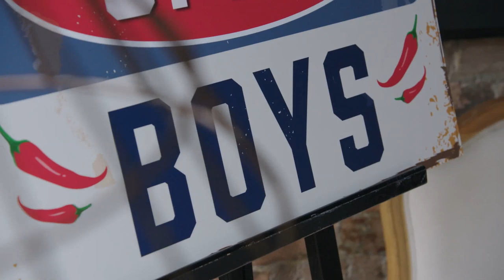Pat Loves The Spice Girls | MKR Season 10 Episode 26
In 2019, we celebrated My Kitchen Rules turning 10 in an incredible tenth season! Join us in looking back on some of the best moments of the season featuring fantastic food, your favourite teams, and of course judges Pete Evans and Manu Feildel!